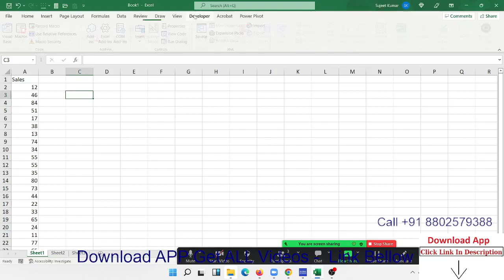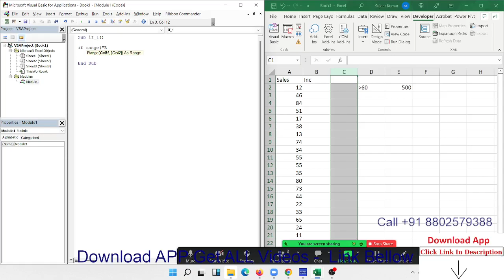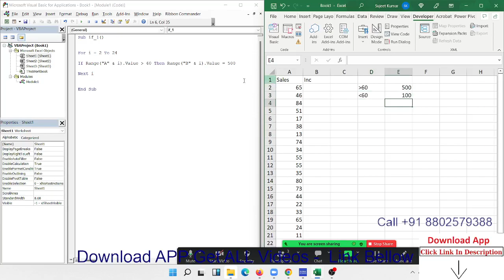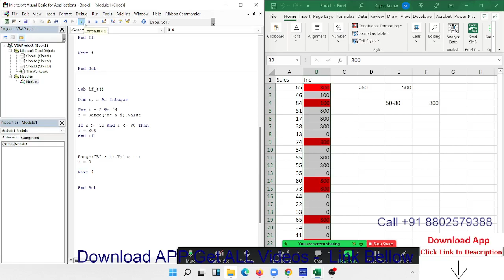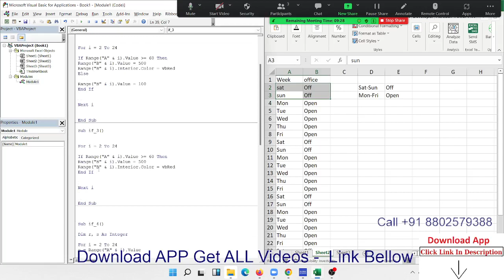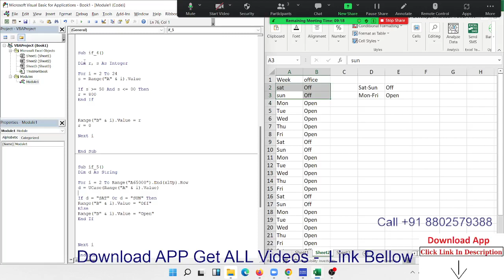VBA Macros Programming in Hindi Call +91 8802579388